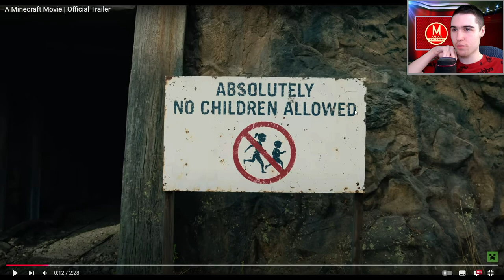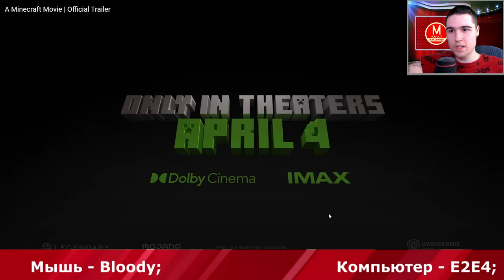Моя реакция и анализ второго трейлера Minecraft Movie